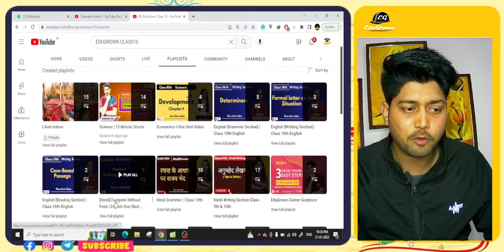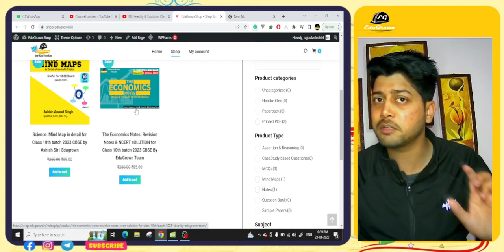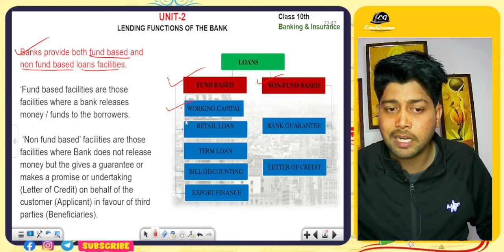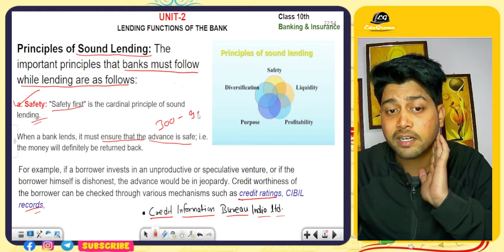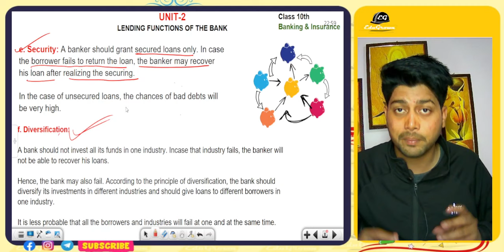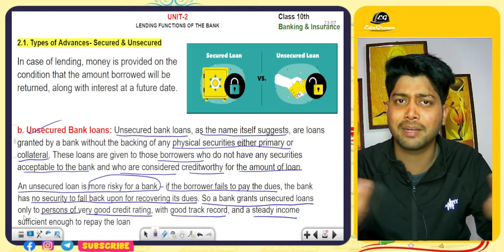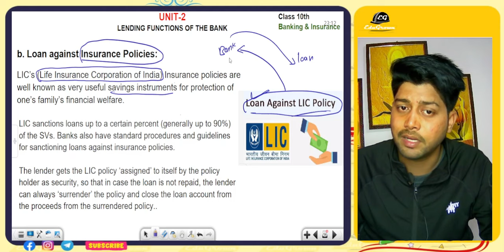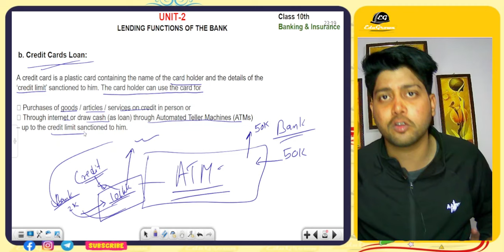Unit-2 | Part-1 | Lending Function of Bank (Intro, Principal,Types ) |Class-10 Banking & Insurance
8:06 Introduction
13:28 Loan Facilities
15:50 Principles of Sound Lending
26:20 basic principles for lending known as the 5 C’s.
28:34 Types of Advances
34:32 Types of Secured Loans
41:08 Types of Unsecured Loans